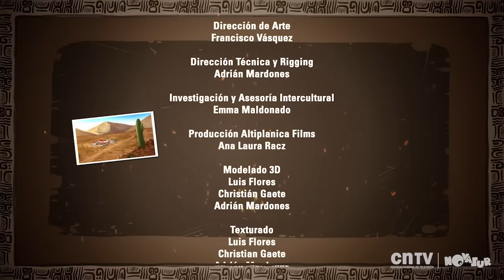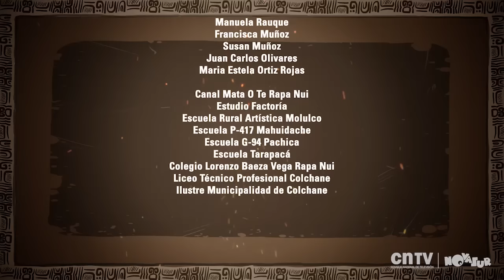Pichintún | +30 minutos de videos Infantiles para aprender | capítulos enganchados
Disfruta este mix con todos los capítulos de la webserie infantil revelación del año 2016. Para que niñas y niños canten y aprendan con esta versión enganchada de videos con más de 30 minutos de duración.